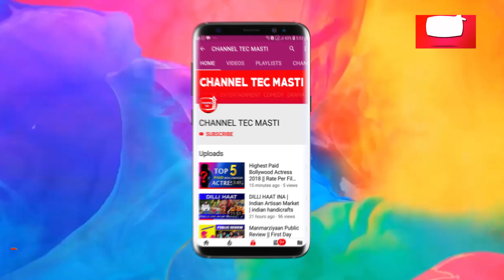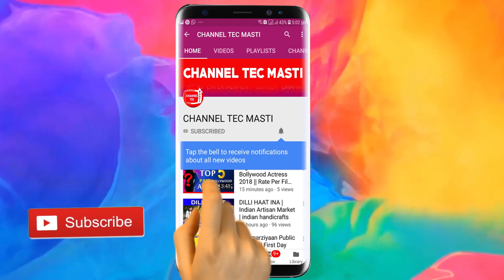Top 5 Bollywood News : Big Boss season 13 क्या है नया क्या है खास जानिए | Salman Khan